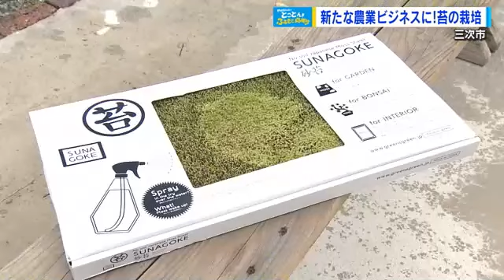新たな農業ビジネスとして注目 耕作放棄地で「苔栽培」 雑草防ぎＣＯ２の削減にも一役 広島・三次市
メビウスの「とことんふるさと応援隊」です。
今回は広島県三次市の耕作放棄地で新たな農業ビジネスを始めた人たちを取材しました。

‹ＶＴＲ›
今回メビウスの二人が訪れたのは広島県北部の三次市です。
寒さが一層厳しさを増すこの町で彼女たちが向かった先とは？

（メビウス・マミ）「ここ！何？緑の物体が」
（メビウス・ノリエ）「何これ？」
（マミ）「おはようございます！ちょっとそっちに行ってみてもいいですか？」
（男性）「どうぞ」
（マミ）「どうやって行くんですか？」
男性「気を付けて降りてください」
（マミ）「ここを？傾斜がすごいよ」

急な斜面を下り皆さんの元へ。一体ここで何が行われているのでしょうか

（マミ）「何をされているんですか？」
（グリーンズグリーン広島・廣田 智亮さん）
「今ここで苔を栽培しています」
（マミ・ノリエ）「苔！？」

彼らが行うのは、なんと苔の栽培。
実は今この苔栽培が新たな農業ビジネスとして注目されているそうなんです。

（廣田さん）
「特殊な方法で栽培しているんですけど。こんな感じの、いわゆる防草シートに種をまいて。そうすると苔が生えてくる」

（マミ・ノリエ）「へー」
（廣田さん）
「普通苔って日陰とか湿気を好むんですけど、この苔（砂苔）は逆に太陽と乾燥を好む苔になっていまして。ほとんど自然の雨とかで十分で基本的には放置の状態なんです」

新潟市の会社が開発したこのスナゴケシートの技術を受け継ぎ、去年９月から栽培をスタート。ところでこの苔は一体何に活用されるのでしょうか

（廣田さん）
「例えばＪＲさんの横とか雑草が生えて欲しくないような所ですとか、のり面に貼ると数十年は緑の壁みたいになってずっと草が生えてこないので。そういった所に使っています」

（マミ）「ノリエの家の庭とか雑草だらけなんですけど」
（廣田さん）「苔庭にしている所もあるので」
（マミ）「そういった使い方もあるんですね」

緑化としての美観を維持しながら雑草も防いでくれるスナゴケシートは草刈りや除草剤を大幅に軽減するのはもちろん、ＣＯ２の削減といった環境問題にも効果的。
さらに、栽培地にここ三次市を選んだのも大きな理由がありました。

（廣田さん）
「耕作放棄地。ここも元々田んぼだったらしいんですけど、ずっと何も作っていなくて。
ただひたすら草を刈るので、大変なんだと言われていて。じゃあ使わせてくださいという事で。今、農業って中々儲からないと言われる方がすごく多くて。辞めていってどんどん何もしなくなっているんですけど。そういった所の活用ですとか、これだと米を作るのと比べると数十倍の利益が上がるので若い方が参入してこられても十分やっていける農業なのでそういった意味でもどんどん広げていきたいなと思ってやっています」

（マミ）「いいね。私たちもミュージシャンやっていて、たまに暇な時があるんですけど」
（廣田さん）「できます」
（マミ）「副業で始めようかな」

水やりなどの心配もなく、ほとんど手入れがいらないこの苔栽培。
ここに集まるメンバーも…

（マミ）「左の帽子の方は…株のトレーダー？違います？合ってます？」
（津島 楓さん）「違います」
（マミ）「本当は？」
（津島さん)「鍼灸師をやっております」
（マミ）「えー！そうなんだ。手が空いてる時にここに来て作業されてる？」
（津島さん)「そうです」
（マミ）「女性の方…可愛い」
（ノリエ）「これは間違いなく保育士さんじゃない？」
（谷口 黎明さん）「トランぺッター(元海上自衛隊音楽隊)とライブ配信とかやっています」
（マミ）「ライバルじゃないですか」
（谷口さん)「いやいや」
（マミ）「えー難しいな。ブドウ農園経営者？」
（伊藤 雄司さん）「違います」
（マミ）「正解は？」
（伊藤さん）「システムエンジニアをしています」
（マミ）「格好いいじゃないですか」

耕作放棄地を新たなビジネスの場に。
人工的に栽培する苔が地域や企業、社会が抱える課題解決に繋がればと始まった４人の新たな挑戦。現在三次市内の２カ所の土地を活用し、彼らの作る苔がすくすくと成長しています。

（廣田さん）「米の育苗箱なんですけど、育苗箱を使ったトレイ栽培。この大きさに切ったシートに苔を生やしてる」
（マミ）「同じものですか？」
（廣田さん）「さっきと同じものになります。使い方が色々あって、箱に入れてこれ自体を商品として販売したりもしています」

このほか、春に向けて苔玉なども製作予定。
三次産の苔の魅力を発信するため新たな販路拡大を進めていきます。
最後に微力ですがメビウスの二人もお手伝いさせていただきました。

（廣田さん）「最初はどうしても種が飛んできて、小さい芽が出てしまうので、それをとります」
（マミ）「このぐらいしか生えてこないものなんですね」
（伊藤さん）「防草シートなので根が張らないので」
（ノリエ）「なるほどね」
（マミ）「でも週に１～２回でこういった栽培ができるとなると、お年を召された方でも」（廣田さん）「農業されてる人からすると、ほぼ作業しないのと同じ」
（マミ）「そうですよね。肥料とかも要らないんですよね？」
（廣田さん）「要らないですね。ほんとに放置」
（マミ）「追いゴケいきます。この辺ですか？」
（廣田さん）「うまい！さすが！」
（伊藤さん）「雇おうかな」
（マミ）「いや、自分で始めるんで」
（ノリエ）「副業…」

Ｍｅｂｉｕｓ　「♪まっとって」

（津島 楓さん）「本当に簡単で若者でもできるものなので。僕と同じ世代の子らが三次に帰って来て一緒に農業できたらいいなと考えています」
（廣田さん）「見た目も綺麗なんですけど、本当に環境にいいもので、色んな問題も解決できるので各地域で育った苔を各地域で敷いていきたいので。これから全国各地域でこういった苔農家さんを増やしていきたいですね」

（メビウス）「今日はありがとうございました！また来るけんまっとって！苔最高！！」

‹スタジオ›
【広島大学大学院・匹田 篤 准教授】(社会情報・メディア論が専門)
苔にまつわることわざ、「転石苔むさず」というのがありますが、アメリカでは「古びない」。でもイギリスでは「成果があがらない」真逆の意味です。今回の取り組みは利益があがり、見た目も環境にもよく仲間と楽しくできて新しい価値が生まれそうですね。